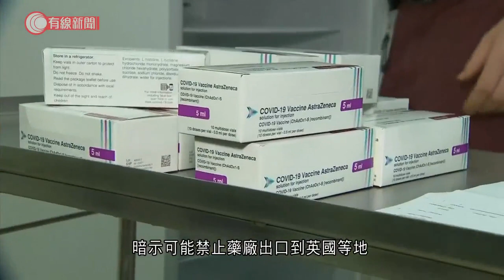約翰遜回應阿斯利康疫苗安全質疑 稱自己快將接種 - 20210318 - 兩岸國際 - 有線新聞 CABLE News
【有線新聞】英國參與研發的阿斯利康疫苗，被部分歐盟國家質疑可能會引致血栓。英國首相約翰遜表示自己很快都會接種這款疫苗，官員強調疫苗安全。歐盟官員則指阿斯利康付貨未達標，或禁止出口到英國等地。約翰遜到國會接受例行質詢時，有議員指部分歐盟國家放棄科學證據，被問到原因何在，約翰遜則以自己的身體擔保疫苗安全。約翰遜說：「我想對疫苗接種計劃能說出的最好一事，是我終有好消息可讓自己注射了。議長先生，很快便到了。我得知後很高興，我不知道尊敬的同僚是否也注射了？有。但肯定的是我將接種牛津阿斯利康疫苗。」衛生大臣夏國賢亦強調阿斯利康疫苗安全，專家亦身體力行。夏國賢表示：「任何對注射疫苗仍有疑慮的人，我們知道疫苗安全並可保護你的安全。疫苗能給你保護免受新型肺炎感染。」英格蘭公共衛生署免疫接種主管拉姆齊表示：「英國現有兩種疫苗都非常有效。我自己周五接種了阿斯利康疫苗，我很高興並可期望有如我們所研究的對象般受到保護。」歐盟委員會主席馮德萊恩則指她信任阿斯利康，也信任歐洲藥物管理局。為了尊重科學家，應該等待數天，看看他們對血栓問題的論證，判定疫苗是否安全。但她同時批評阿斯利康生產及付貨量不達標，首季可能只可交付予歐盟3千萬劑，即目標的3分之1，暗示可能禁止藥廠出口到英國等地。

相關影片:
1. 英國悼念活動拘捕行動惹批評倫敦警總監拒下台 - 20210315 - 兩岸國際 - 有線新聞 CABLE News
2. 綠置居鑽石山啟鑽苑五月開售　最平118萬　另重推逾500個貨尾單位 - 20210315 - 港聞 - 有線新聞 CABLE News
3. 港人投訴移民託運濫收附加費　託運公司歸咎難訂貨櫃　物流業界指報價前應定初步時間表 - 20210314 - 港聞 - 有線新聞 CABLE News